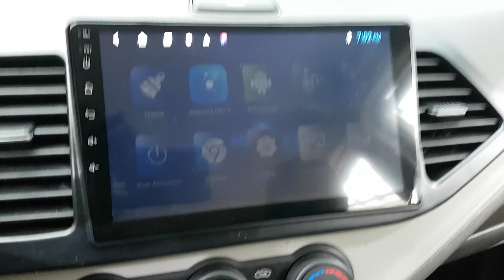KIA MORNING 2016 EN VENTA! GT016082 | Vehículos Coreanos Sena Trading